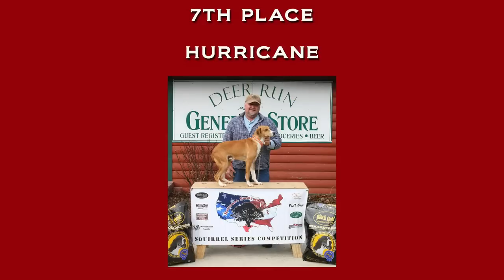2014 National Sporting Dog TN State Squirrel Hunt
2014 NSD TN State Hunt